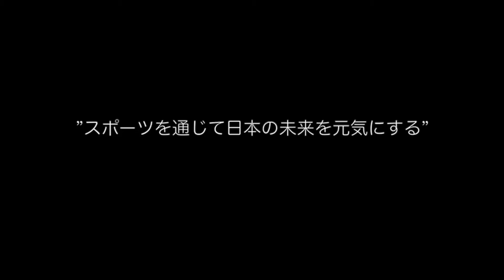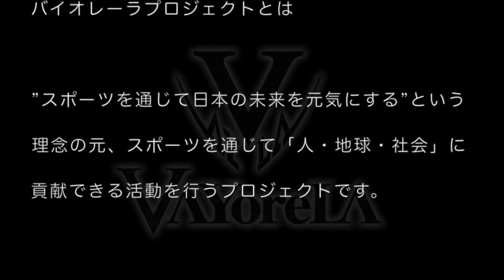【腰痛】その２ 腰の疲労骨折 アスレティックトレーナー 日高雄一郎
全国の部活、クラブで頑張る選手、指導者、保護者の皆様に向け、なるべく簡単にポイントのみをお伝えできればと思い、発信しています。

特に小中高生の腰に起こる、違和感、痛み、疲労などについてお話しています。

【脳震盪】命を守るために知っておきたい事をギュッとまとめてお伝えします。

【足底腱膜炎？】足の裏や踵（かかと）の違和感や痛み　発生、悪化を防ぐには？　予防のためのセルフケア

【指導者さんへ】　ケガを確実に防ぐ！　アスレティックトレーナーが今お伝えしたい事

【選手をサポートする保護者の方々へ】元気に楽しく、より高いレベルでプレーするために

バイオレーラプロジェクト
アスレティックトレーナー
日高雄一郎
1979年1月生まれ　茨城県出身
日本体育大学を卒業後、柔道整復師を取得、東京の高校などに非常勤講師として勤めると同時に部活動でのサポートを開始。
その後アメリカに渡り、BOC-ATC (米国アスレティックトレーナー資格認定委員会公認アスレティックトレーナー)、NSCA 認定ストレングス＆コンディショニングスペシャリスト (CSCS)などを取得。2012年より、Radford  University(2012年～2015年), University of Wyoming（2015年～2018年）, University of the Southwest（2018年～2019年）にてアスレティックトレーナーとして様々なスポーツのサポートに従事した後、2019年夏に帰国。
毎年夏の期間中はマーチング音楽のメジャーリーグともいわれるDrum Corps InternationalのThe Cadets (2011年～2017年)、Boston Crusaders（2019年）でもアスレティックトレーナーとしてメンバー・スタッフをサポート。（2011年に世界大会優勝）

個人の活動としては「アスレティックトレーナー界最強ランナー」（自称）としてマラソンから100マイルのトレイルレースまでレースに参加している。マラソンはサブ3、トレイルレースでは、これまで日本人では5人しか達成していない、Grand Slam of Ultrarunning (11週間で4本の指定された100マイルレースを走る) の達成者のうちの1人。

趣味はポテトチップスとギターを弾きながら叫ぶこと

【VAYoreLAプロジェクト】
◆公式Webサイト